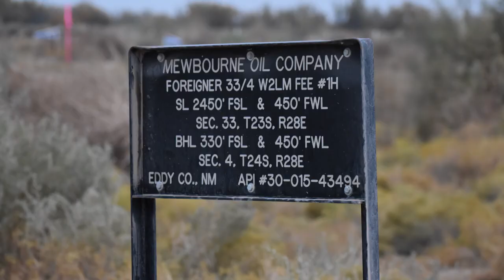Mewbourne Oil Company Foreigner 33/4 W2LM Fee 1H Well Site, Eddy County, NM (November 2019)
Mewbourne Oil Company
Foreigner 33/4 W2LM Fee 1H Well Site
Carlsbad, Eddy County, NM
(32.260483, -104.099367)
Filmed 11/6/2019